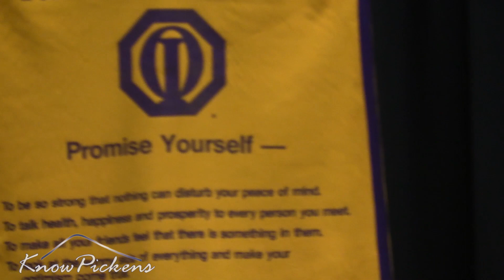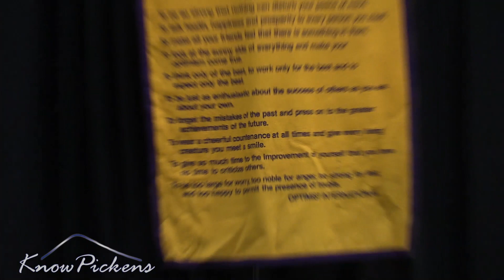Pickens County Georgia STAR Banquet 2020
The Optimist Club of Jasper host the annual STAR Banquet on February 27, 2020 at Chattahoochee Technical College.  Video begins after the dinner.

Ms. Nicole McArthur, a 2004 graduate of PHS was guest speaker.

The 2020 STAR Banquet honored the 2020 STAR Student from PHS, Mr. Nathan Hamiliton and his selected STAR Teacher, Mr. Keith Petty.

In addition to the STAR Student and Teacher, the Optimist Club recognized an additional nine STAR Student and Teacher Finalists.

Student | Teacher

Corrie Eidson | Lisa Payne
Adam Hunt | Christi Hobgood
Colby James | Wil Nix
James Joiner | Tonya Russo
Nathan McEntire | Christine Westbrook
Peyton Schmidt | Seana Thompson
CJ Streicher | Kyle Rasco
Mason Watkins | Kathy Daymude
Matt Webb | Lynn Cantrell